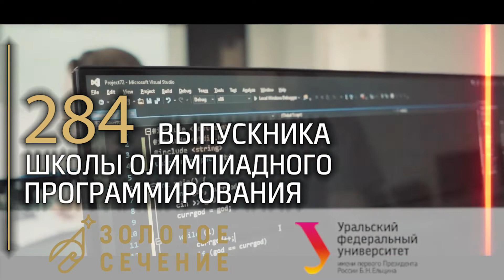ИКЦ 5 лет